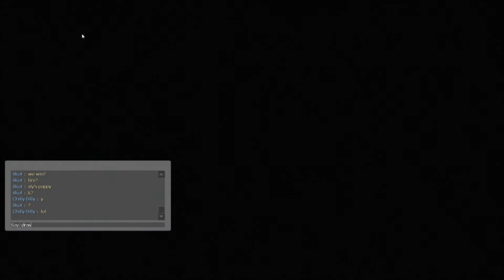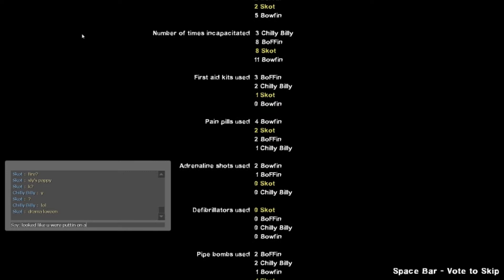Mountains Aint So Bad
Bowfin, BoFFin, Chilly Billy & Skot: I Hate Mountains 2 Play Through In "Real" Realism (no HUD/no klew)